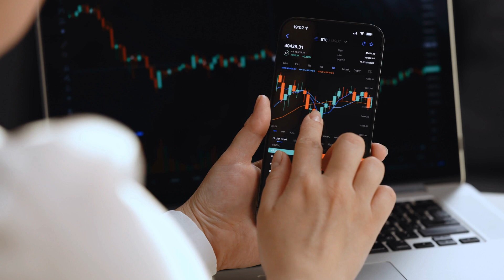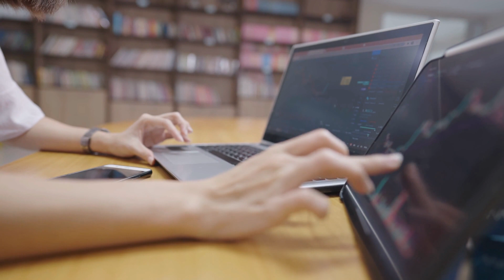How Big Data Analytics is Impacting Risk Management? | Bahaa Abdul Hussein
Big data analytics is revolutionizing retail banking risk management by helping banks identify and mitigate risks quickly. Real-time monitoring, credit risk evaluation, customer segmentation, and fraud detection are some key areas where big data has an enormous positive effect.